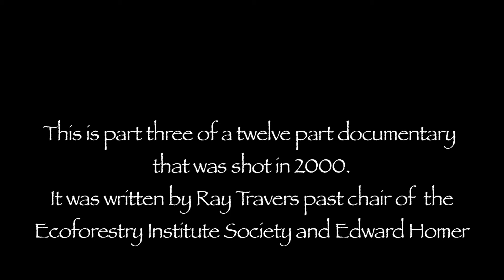Ecoforestry Pt 3-Natural Regeneration - No Need for Re-planting in Sustainable Forestry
Merve Wilkinson who started harvesting timber on his woodlot in 1945 has never planted trees.  Because he never clear cut he just lets the forest replant itself.